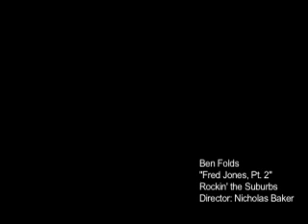Fred Jones, Pt. 2- amateur music video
This video is for a Video class I am taking right now in school. I love this song so i wanted to make a video for it. I hope you enjoy it.